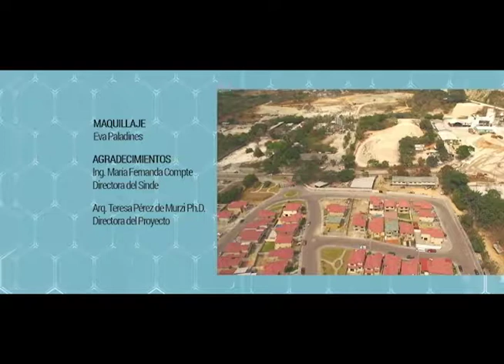CHONGÓN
Programa de Investigación Científica de la UCSG.